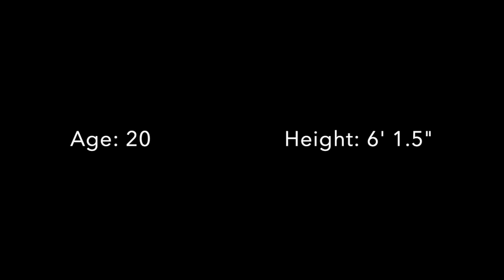Lucas Castro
This video is about Short Ballet Class